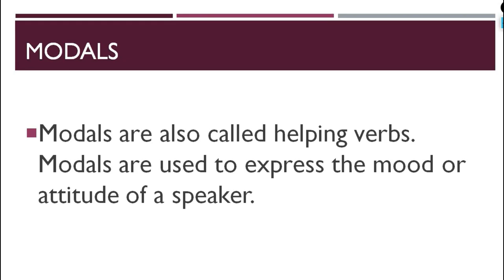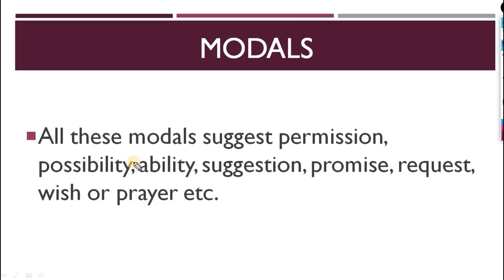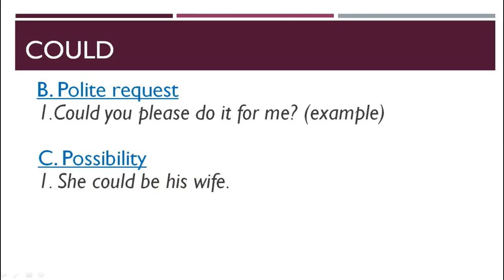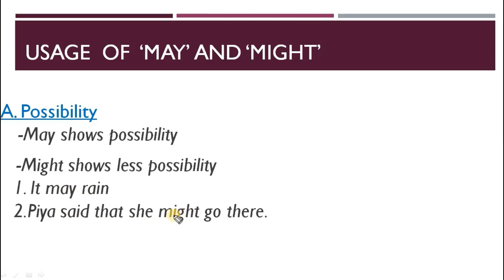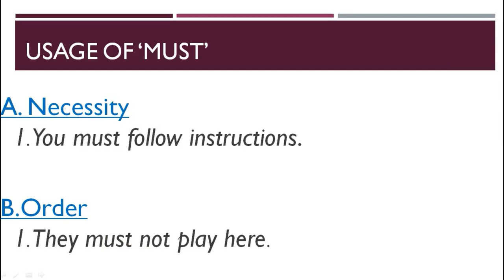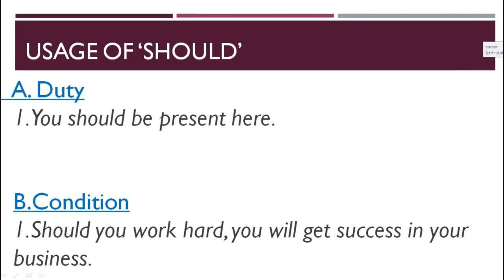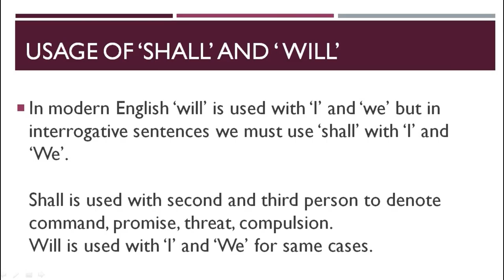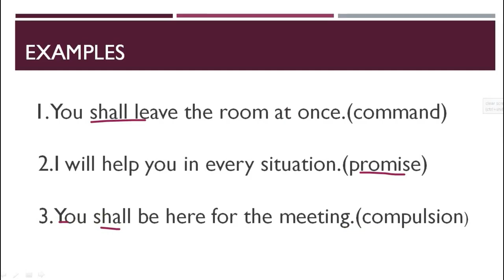Important Rules of Models (Lecture-1)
Hey Aspirants...

In this video lecture, we will discuss about, Important Rules of Models. I Hope this lecture will help you for understanding the concept of same topic.